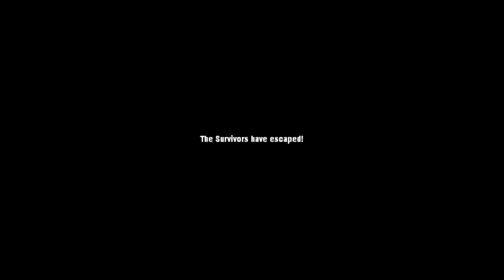LEFT 4 DEAD PC FAIRFIELD (NO MERCY BETA MAP) OUTBREAK MOD CAMPAIGN